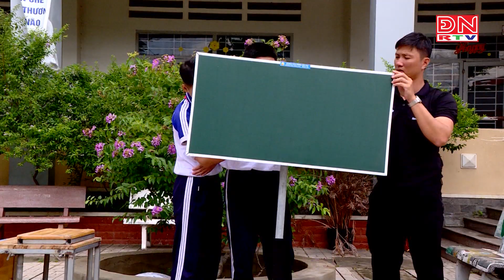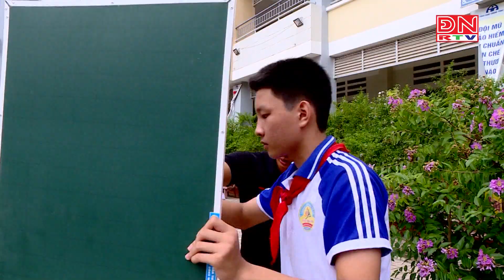Khơi dậy niềm đam mê sáng tạo của học sinh